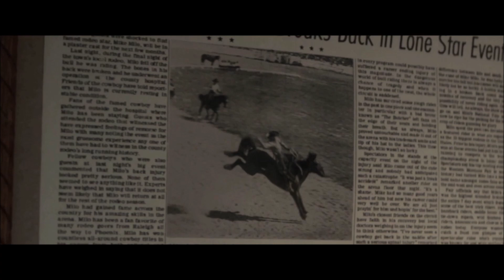Cry Macho Movie Explained In Hindi | Cry Macho 2021 Explain In Hindi | Clint Eastwood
Natalia Traven
where can i watch cry macho
where was cry macho filmed